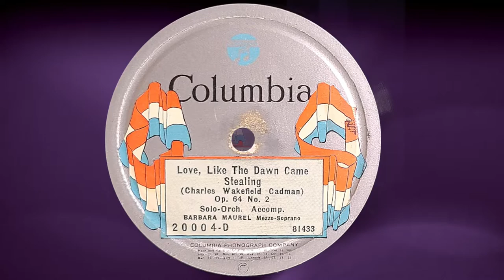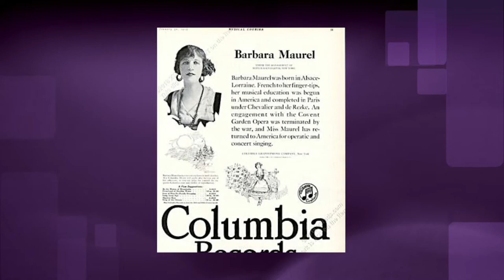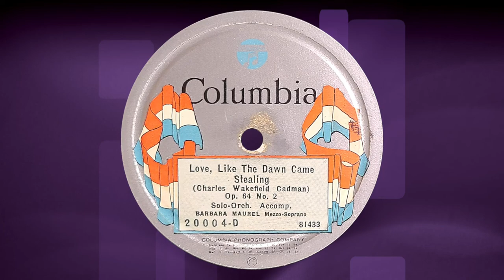Cadman: “Love, Like The Dawn Came Stealing” by Barbara Maurel 1923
Charles Wakefield Cadman Op. 64 No. 2
Columbia 20004-D

Barbara Maurel was an operatic and concert mezzo-soprano born in Alsace-Lorraine. Most of her career was in the United States after World War I started.